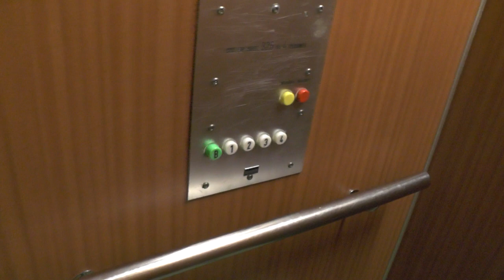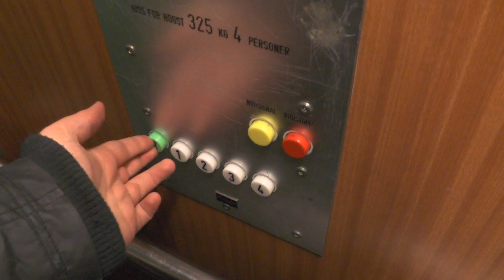1980 KONE Hydraulic Elevator @ Dalagatan 31 (Yard), Stockholm, Sweden!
ELEVATOR INFORMATION!

Manufacturer/Tillverkare: KONE
Model/Modell: NPN8
Installation year/Byggår: 1980

Location/Adress: Dalagatan 31 (Yard staircase), 113 23 Stockholm (Vasastan) SWEDEN!